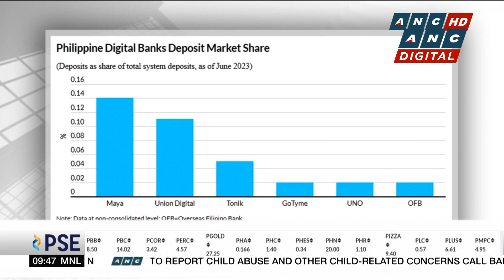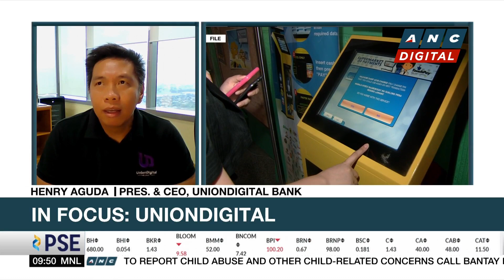Uniondigital bank optimistic of growth of digital banking | ANC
Michelle Ong talks to Uniondigital Bank President and CEO Henry Aguda for his outlook om banking in the country.